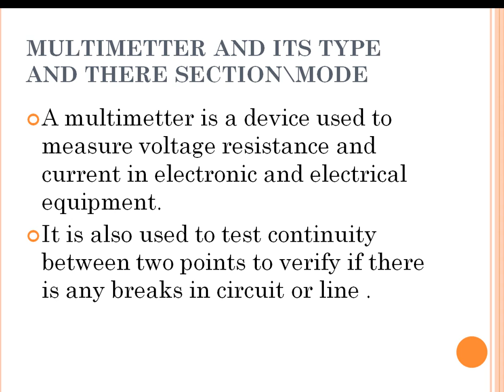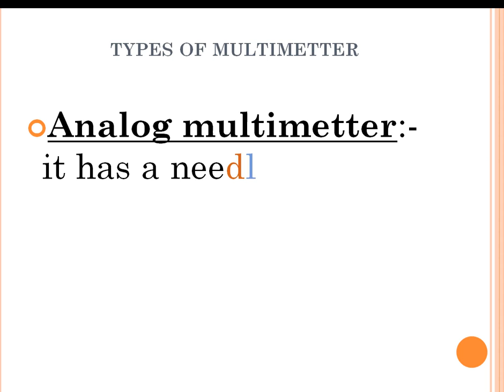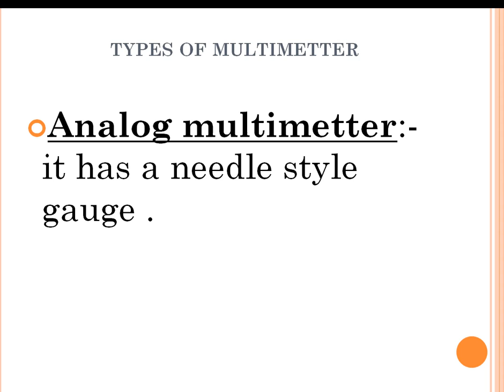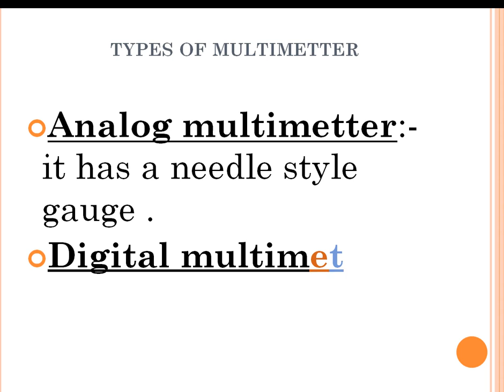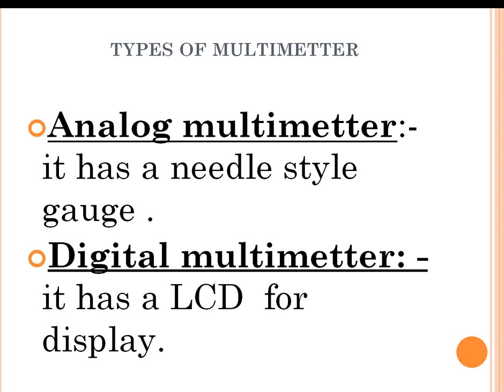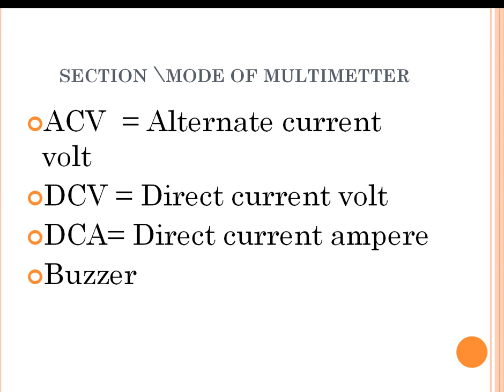multimeter and it's type and it's section